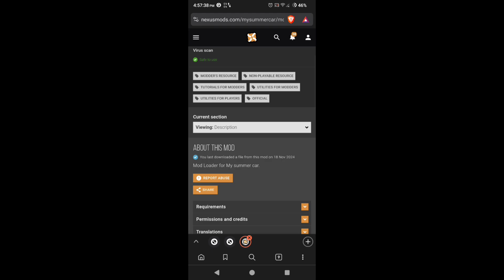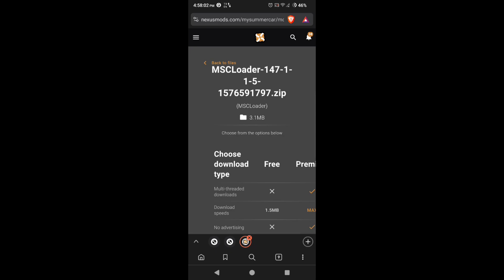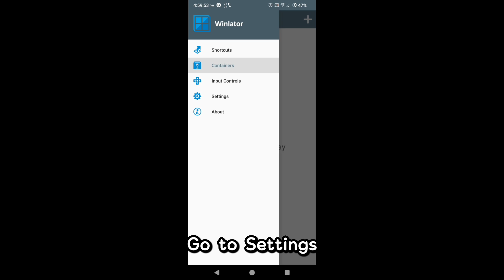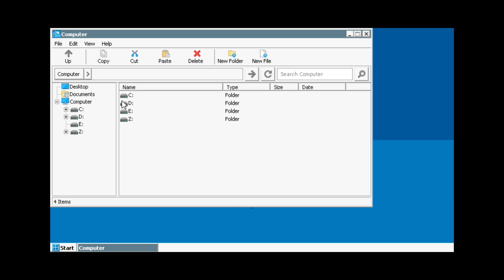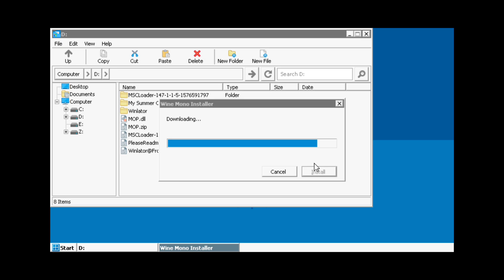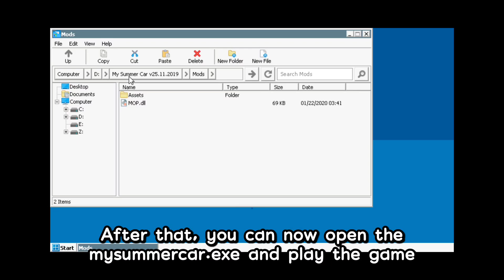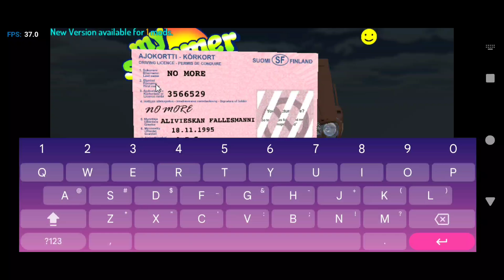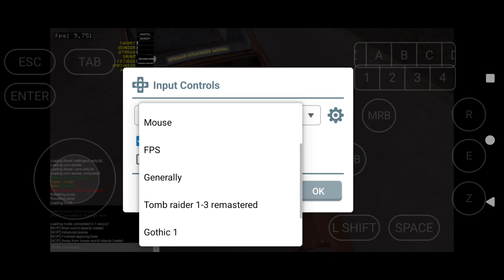My Summer Car on Android for Mali - Winlator 8 | Android Tutorial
Note: The purpose of this video is to show how to play My Summer Car on Android with a device with Mali and Exynos CPU.

- 18 - 20 Average FPS without Recording (Virgl)

- I am aware that there are some bugs in this tutorial, but I did what I could to fix them, but I just can't do it, just like the texture bugs of the trees. The cause of it is OpenGL 2.0, but if I could just try the other version of OpegnGL without having a white texture bug, I might find a fix for it. And also, there's a bug when you're moving the mouse that it looks like jumping or skipping, and the fix for it is to enable the relative mouse movement, but it will not work in this Winlator version. And if you find a fix or solution for this issue, please try to share it in the comments section below to help other people.

- And again, the minimum requirements to play this game on this emulator are at least a Mid-range device with 6 GB of RAM.

Note: I can't provide any links or game files for paid games because it will be piracy, and it's not allowed on YouTube or any platforms because it's illegal.

Timestamps ⌛

00:00 - 2:29 Downloading Necessary Files

2:30 - 4:21 Emulator Setup

4:22 - 7:10 Mod Installation (MOP)

7:11 - 16:06 Gameplay

My Device 📱

CPU: Snapdragon 860
GPU: Adreno 640
RAM: 8 GB
ROM: 256
Non - Rooted
Android 13 with custom rom/os (LineageOS 20)